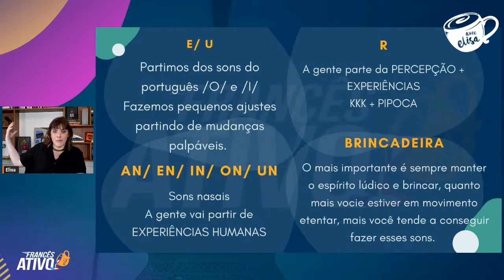Como usar BRINCADEIRAS e outras atividades para ativar o seu francês | Avec Elisa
Transforme seu aprendizado de francês em algo divertido e dinâmico, veja como usar brincadeiras e atividades para praticar os sons do francês e melhorar sua pronúncia.